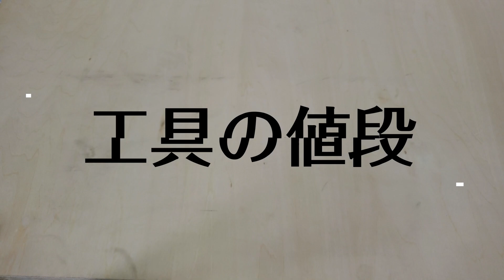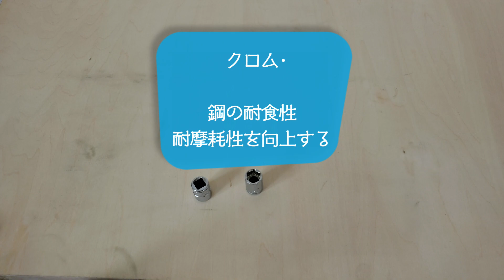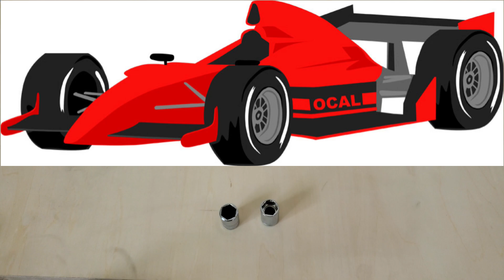工具の値段の秘密とは？【スナップオン】【ネプロス】【レビュー】【ＤＩＹ】【メンテナンス】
このシリーズは工具について語っていく動画です。今回は工具の値段の違いについて話します。色々工具について話していこうと思います。

スナップオン 14-17mm メガネレンチ 12ポイント オフセット10° XBM1417A
Snap-on（スナップオン）　1/2 ブレーカーバー 610mm　★SN24C
Snap-on スナップオン　3/8 スイベルラチェット 100ギア　★FHNF100
KTC ( 京都機械工具 ) 樹脂柄ドライバ クロス 貫通タイプ D1P2-2
nepros(ネプロス/KTC) スパナ10×12mm NS2-1012

このチャンネルに興味を持っていただきありがとうございます。
サンデーメカニックのバンブーです。
自転車に始まりバイク、車をかれこれ２０年近くいじっています。
一応、２級整備士資格あるので１通り材料、構造、仕組み、制御等学んでいます。
主にバイクのメンテナンス、レストア、工具について等をまとめていきます。
自分でいじり始めると工具のクオリティーにもこだわりはじめます。
MacTools、nepros、Snap-on、BONDHUSなど。アストロプロダクツも条件付きでありです。
リクエスト等あれば動画にしてみます。
皆さん末永くよろしくおねがいします。
一緒にグッドボタン、Twitterのフォローもお願いします。